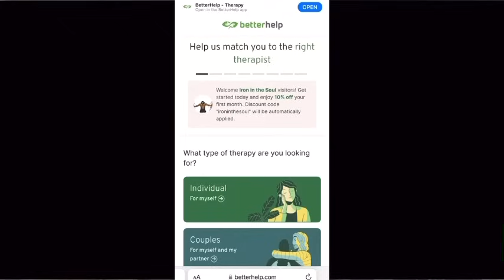Your Pain ‼️Is the Secret To Your Wealth ⭐️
4. Consultation - book on the website